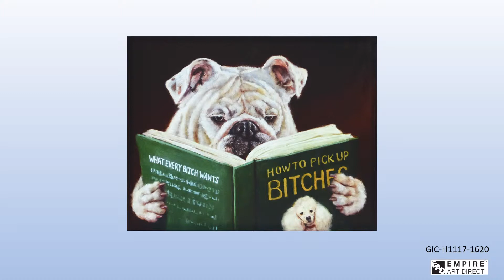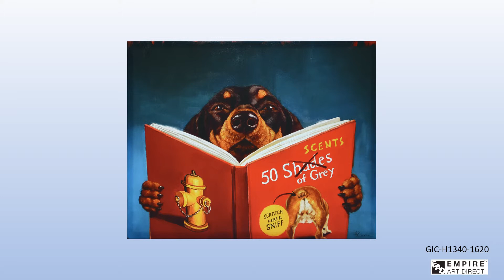Empire Art Direct's Dogs & Cats on Canvas by Lucia Heffernan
Dogs & Cats by EAD Coop Artist Lucia Heffernan on High-Resolution Canvas Giclee on Gallery Wrapped Wood Stretcher.